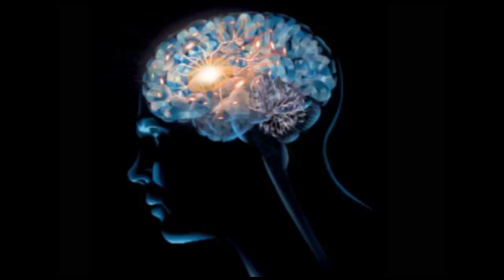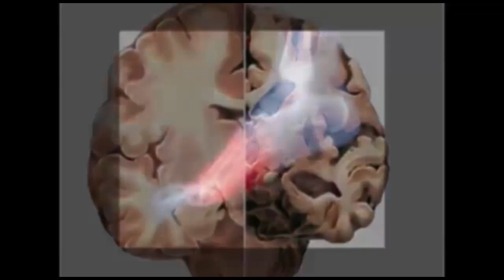ಸಿಂದಗಿ ಪುರಸಭೆಯಲ್ಲಿ ಕೋಟ್ಯಂತರ ಹಣ ಲೂಟಿ.. ಪುರಸಭೆ ಹಾಲಿ ಸದಸ್ಯರಿಂದ ಪತ್ರಿಕಾಗೋಷ್ಠಿ.